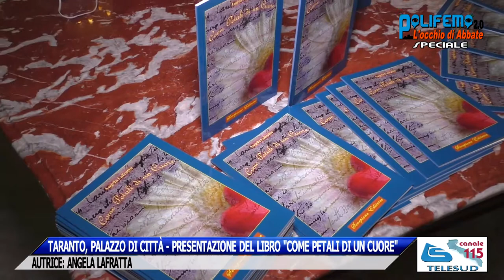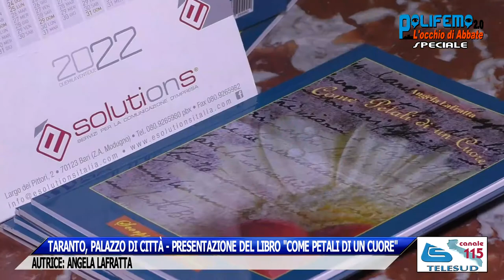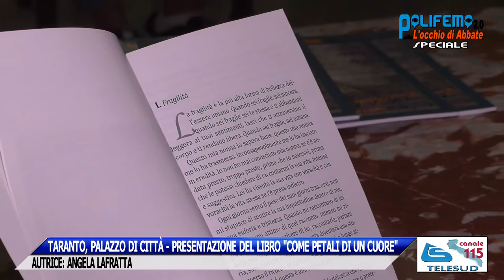TARANTO, PALAZZO DI CITTÀ - PRESENTAZIONE LIBRO "COME PETALI DI UN CUORE" DI ANGELA LAFRATTA